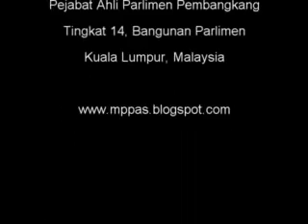19 March 2012 - Perbahasan Ucapan Titah DiRaja - MP PKR Machang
19 March 2012 - Perbahasan Ucapan Titah DiRaja - MP PKR Machang

Tuan Saifuddin Nasution Ismail [Machang]: Terima kasih Tuan Yang di-Pertua, terima kasih.
Kesempatan untuk membahaskan Titah Ucapan Diraja sewaktu merasmikan penggal Parlimen Kelima.
Saya mulakan dengan Menjunjung Kasih terhadap Titah Ucapan Tuanku yang menyentuh pelbagai perkara tetapi berkisar di atas paksi yang sama iaitu untuk kepentingan agama, bangsa dan negara.
Tuan Yang di-Pertua, sebagai sebuah negara demokrasi ada beberapa tonggak atau tiang yang penting untuk kita pelihara bagi memastikan amalan demokrasi itu berjalan dengan baik. Tonggak yang saya maksudkan termasuklah Institusi Peguam Negara dan Institusi Polis Diraja Malaysia. Baru-baru ini kita dikejutkan oleh pendedahan daripada bekas Pengarah Siasatan Jenayah Perdagangan Bukit Aman, Datuk Ramli Yusuf, diikuti kemudiannya dakwaan oleh bekas Ketua Siasatan Jenayah Kuala Lumpur,
Datuk Mat Zain Ibrahim terhadap dakwaan salah laku yang membabitkan dua pemegang jawatan penting iaitu Institusi Peguam Negara dan juga bekas Ketua Polis Negara.
Dakwaan yang kita anggap serius dan berat kerana ini akan membabitkan keyakinan rakyat
terhadap integriti kedua-dua institusi ini Tuan Yang di-Pertua. Aduan yang bersabit dengan salah laku ini lebih mengejutkan kerana ianya melibatkan dakwaan melindungi ketua-ketua yang terbabit dengan aktiviti-aktiviti yang haram sehingga membawa kepada pembuangan daerah.

Ketua-ketua aktiviti haram ini dibuang ke Jeli pada tahun 2007. Kemudian, empat bulan
kemudian bebas melalui tuntutan habeas corpus yang afidavitnya disiapkan oleh Peguam Negara. Itu dakwaan. Oleh sebab itu tanpa berniat untuk mengulangi data-data dan maklumat-maklumat yang sudah pun menjadi pengetahuan umum Tuan Yang di-Pertua, saya ingin menggesa agar Menteri Dalam Negeri tampil memberikan satu penegasan tentang pendirian kerajaan dalam menangani isu ini. Ini penting atas alasan bahawa kepercayaan rakyat terbanyak terhadap kewibawaan dua institusi ini akan menjadi pra syarat kepada perjalanan proses demokrasi dalam negara kita yang akan berjalan dengan lebih baik.
Tuan Yang di-Pertua, perkara kedua yang ingin saya sentuh dalam perbahasan ini ialah bertanyakan kepada pihak kerajaan berkenaan dengan perkembangan terbaru. Isu pembayaran cukai pembangunan dalam pakej penyelesaian tanah Keretapi Tanah Melayu di Singapura.
Kita sedia maklum bahawa tanah Keretapi Tanah Melayu di Singapura sudahpun diserahkan
kepada Kerajaan Singapura secara sah dan Kerajaan Singapura kemudian menggantikan sembilan bidang tanah lain di beberapa lokasi utama di negara tersebut yang akan dibangunkan secara usaha sama di antara Kerajaan Malaysia melalui Khazanah dan Kerajaan Singapura melalui Temasek Holdings. Perkara yang ingin kita tanyakan ialah di sana terdapat satu masalah apabila Singapura mengenakan development charge ataupun cukai pembangunan ke atas tanah yang akan kita bangunkan. Saya difahamkan caj pembangunan ini ialah di antara SGD1.5 bilion sehingga SGD2 bilion. Ini bermakna jika sekiranya nisbah yang dikongsi itu 60:40 maka kerajaan Malaysia melalui Khazanah
akan terpaksa membayar sehingga SGD1.2 bilion. Bila membayar kepada Singapura ini juga akan menyaksikan wang negara kita akan keluar sementara Temasek bagi Singapura membayar 40% daripadanya bersamaan SGD800 juta. Itu tidak membabitkan pengeluaran wang mereka ke negara kita.
Jadi isu ini saya difahamkan telah pun dipersetujui untuk dirujuk ke Mahkamah Timbang Tara
Tetap ataupun the Permanent Court of Arbitration di the Hague, Belanda. Selepas daripada itu apabila saya membaca kenyataan bersama oleh Perdana Menteri kita dan Perdana Menteri Singapura, keduaduanya bersetuju bahawa Malaysia dan Singapura mempunyai pandangan berbeza dan bersetuju untuk merujuk kepada Mahkamah Timbang Tara. Saya ingin bertanyakan apakah perkembangan yang terbaru berkenaan dengan isu ini sebab yang paling akhir bila pertikaian dua negara ini dirujuk ke Mahkamah Timbang Tara ianya membawa kepada kita kalah dan kehilangan Pulau Batu Putih.
Tuan Yang di-Pertua, perkara ketiga yang ingin saya sentuh ialah berkenaan dengan
penyenaraian FELDA melalui FELDA Global Ventures Berhad. Ada empat stakeholders yang terbabit yang ingin saya sentuh. Perkara yang paling utama ialah bercakap berkenaan dengan vehicle penyenaraian iaitu FELDA Global Ventures Holding, yang asalnya FELDA Global Ventures ini pertama sifatnya ialah tidak mempunyai tanah ladang. Ia hanya menguruskan tanah ladang milik FELDA seluas 360 ribu hektar melalui FELDA Plantation...